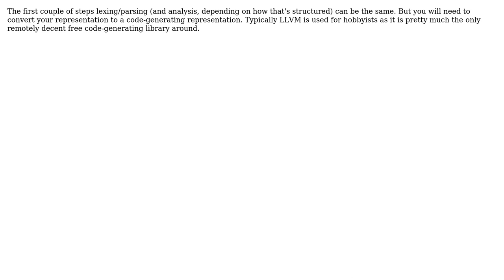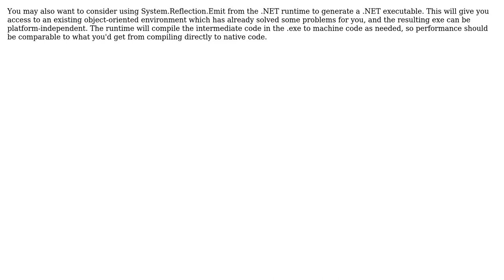Software Engineering: Convert an interpreter to a compiler? (4 Solutions!!)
Software Engineering: Convert an interpreter to a compiler?

With thanks & praise to God, and with thanks to the many people who have made this project possible! | Content (except music & images) licensed under CC BY-SA | Music | Images & others | With thanks to user Winston Ewert user LaVolpe user Giorgio user Esme Povirk user Dmitry Ponyatov user DeadMG and the Stack Exchange Network Trademarks are property of their respective owners. You are responsible for your own actions.